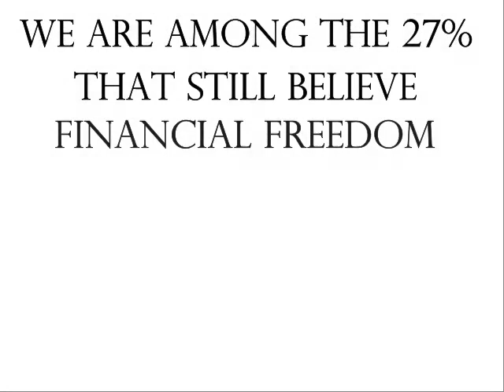Retire comfortably with EMP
Retirement worries? If you are a business owner or if you are starting a business, you want to be confident that you have developed enough passive income streams. This video introduces you to a marketing system that is up to date and that you can retire into instead of retiring from.